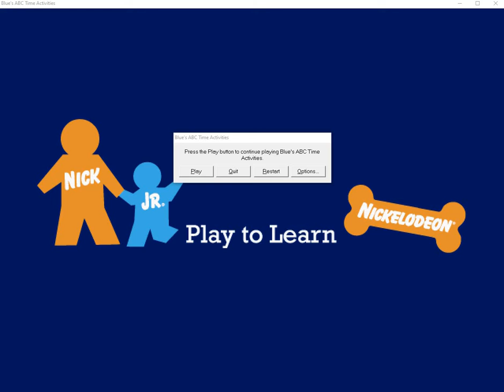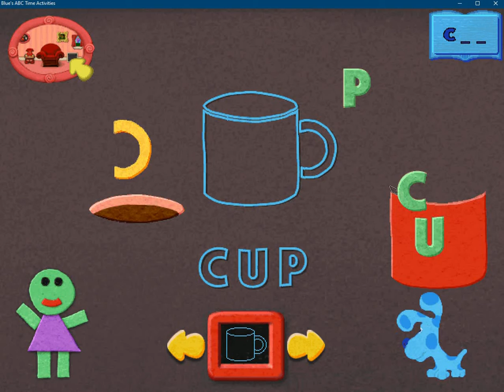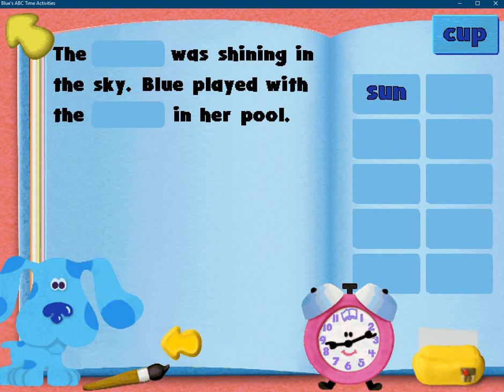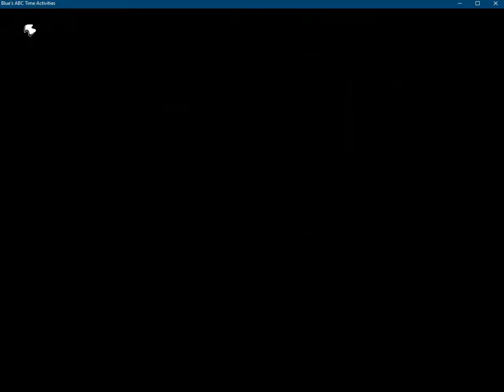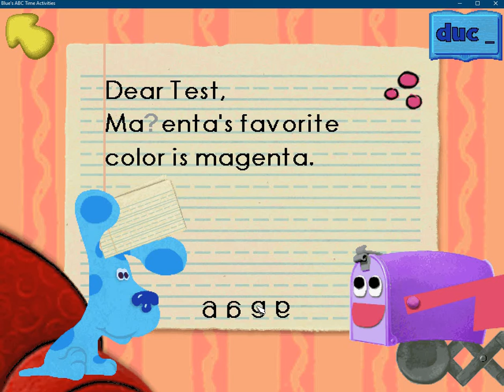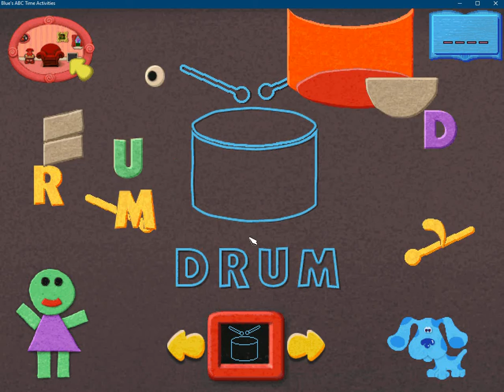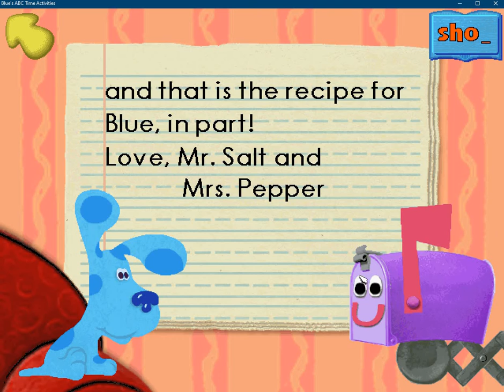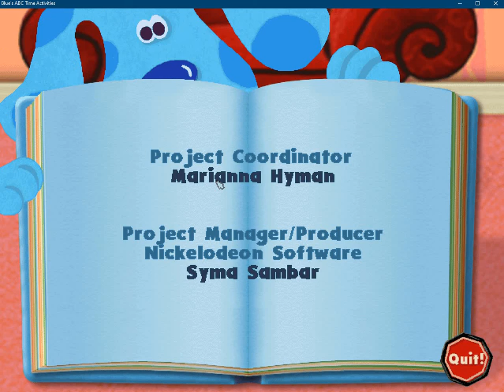Blues ABC Time gameplay all words%